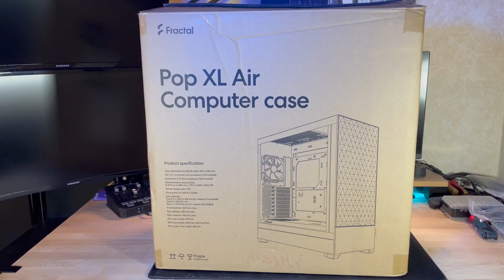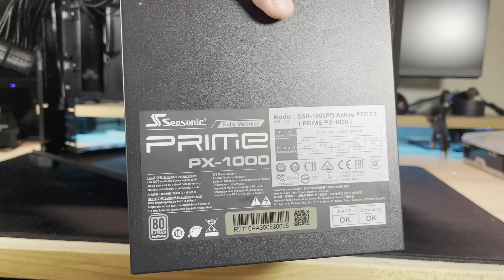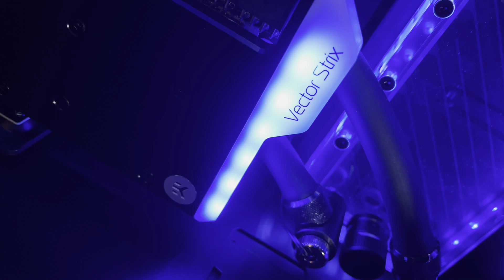Fractal Pop Air XL - Custom watercooling build !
Case : Fractal Pop Air XL
MB : Asus Rog Strix B550-E
CPU : Ryzen 5900X
GPU : Asus RTX 3080 Rog Strix OC
RAM : Gskill Trident Z RGB 2x16Go 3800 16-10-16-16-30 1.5V
PSU : Seasonic Prime PX 1000W
nVME : Samsung 970 Evo 1TB + 970 Evo Plus 500GB
SSD : Crucial MX500 1TB
HDD : Seagate Barracuda 4TB
Monitor : Dell S3422DWG + 2xC27F396FHU
WATERCOOLING
Waterblock CPU : EK Velocity D-RGB - Nickel + Acetal
Waterblock GPU : EK Vector Strix D-RGB - Nickel + Acetal
Radiator : Watercool MO-RA3 420 LT Black + 4x Noctua NF-A20 PWM Chromax Black
Pump : EK-D5 G3 PWM
Reservoir : Watercool HeatKiller Tube 150 D5 MP + EK Kinetic FLT 240 Volume
Fittings : Barrow 16/10mm + EK 16/10mm
Tubes : Ek-Tube ZMT Matte black 15.9/9.5mm
Coolant : Aquacomputer Double Protect Ultra